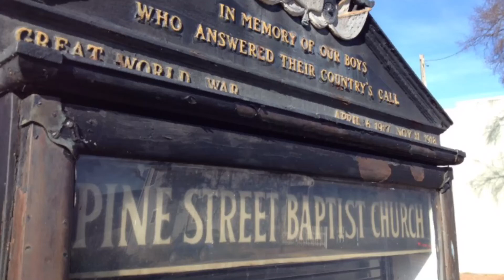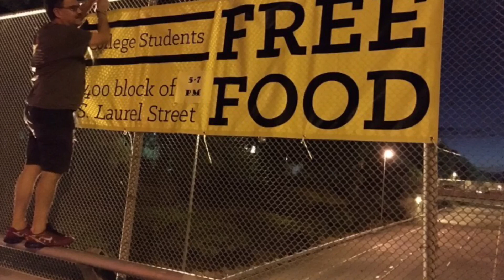Pine Street Baptist Church 162 Anniversary